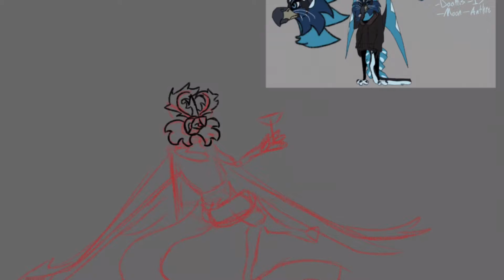“Chill Queen” OC speedpaint|#42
Um yea, she be chill & da queen;’]

That's it. No lore or anything, just practicing anatomy and lighting. And drawing my generic bird/cat/snake hybrid kitty-birb. :[

Onto thy CREDITS!

Apps used:
Ibis paint x
Vn

Characters used:
Ivy Claw (she hasn't gotten a proper description yet so...
pronouns:She/her
Species of alphathis:Doathis
Religion: Moon

Sub count:
70